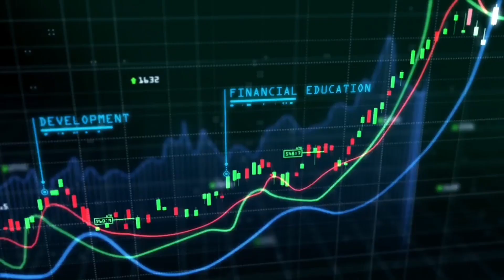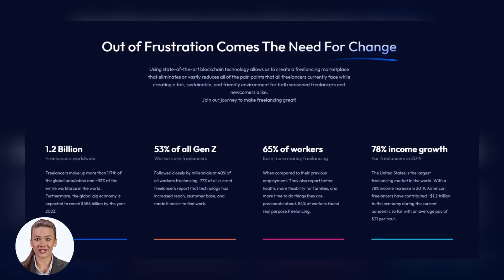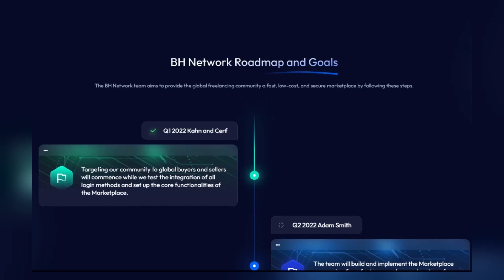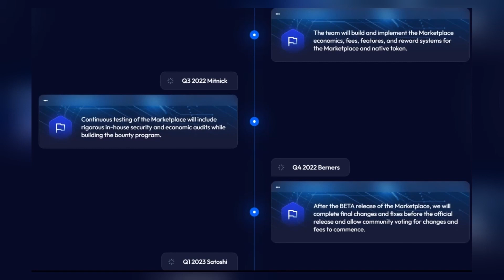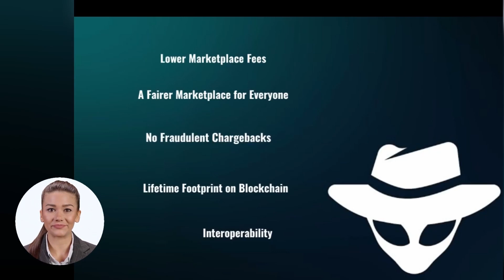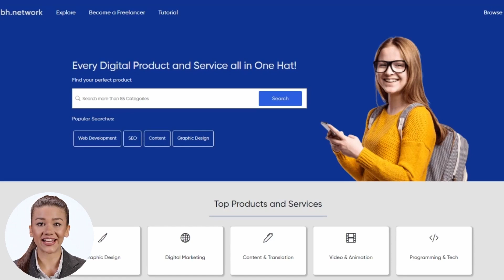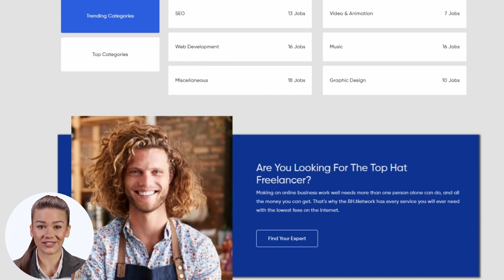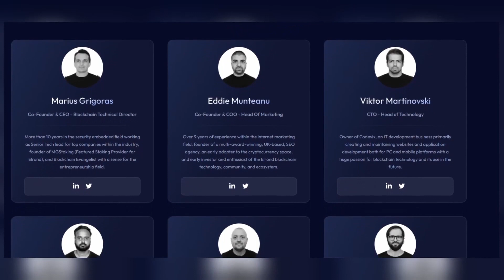⚡BH NETWORK⚡- The Internet of Freelancers & First Blockchain Marketplace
If you are a freelancer, this platform can be a good source of income, considering that it was created by people who have freelanced or owned businesses online as their primary source of income. Their main purpose is to create an environment where users will not be paying too much for buying services, waiting for too long to withdraw their hard-earned money, and always run the risk of fraudulent chargebacks.

BH Network

Feel free to tip us for our hard work 😀

💰 BTC bc1q5qr8dlvus7sz6efyjgmtz69fq39a2088xvhezg

💰 EGLD/MEX/LKMEX erd1zekhjxrc0eefalueqyjgdyukm80hfywqpqeaeztcntnnx0dyygjq53gvks